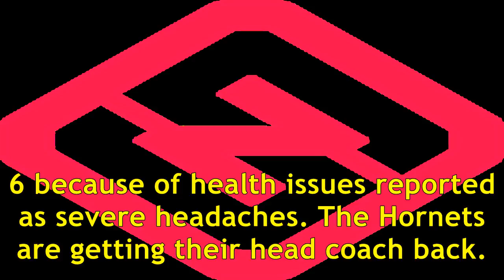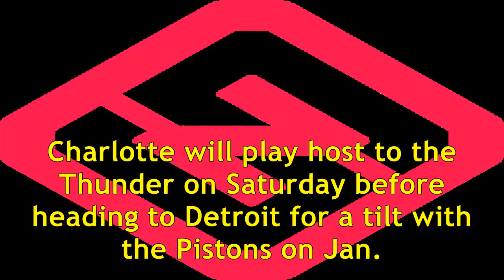Hornets' steve clifford cleared to resume coaching